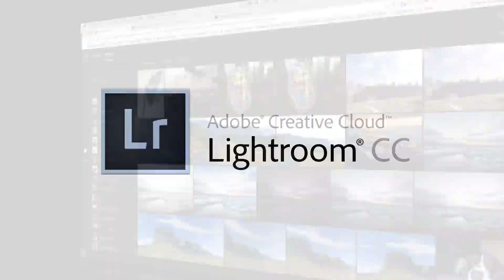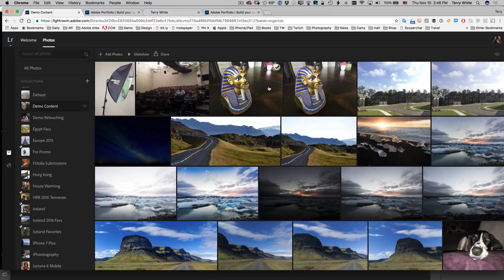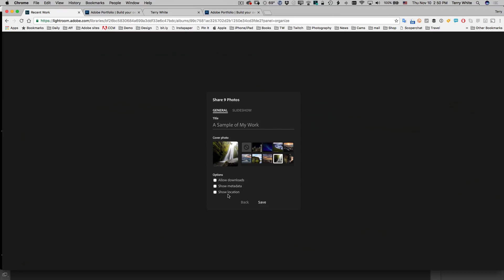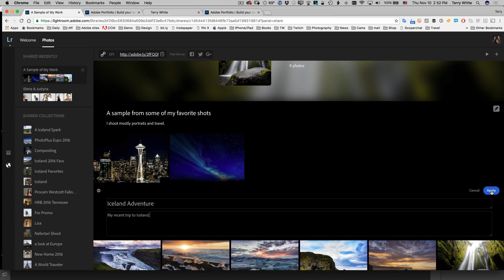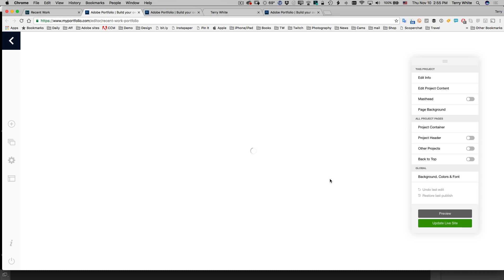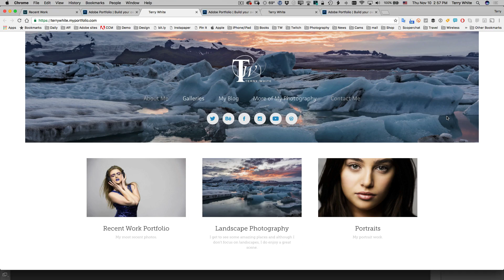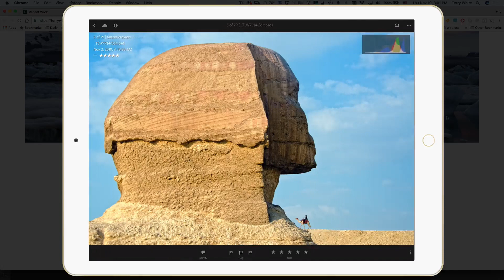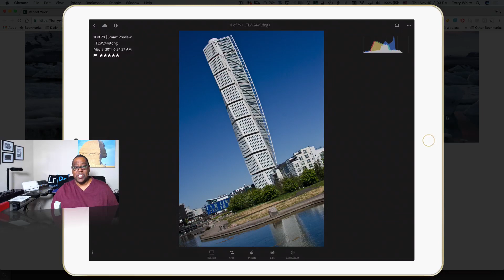Lightroom Web New Features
In this episode of Adobe Creative Cloud TV, Terry White shows off two new features in Lightroom for web as well as a few tips and tricks for Lightroom for Mobile.